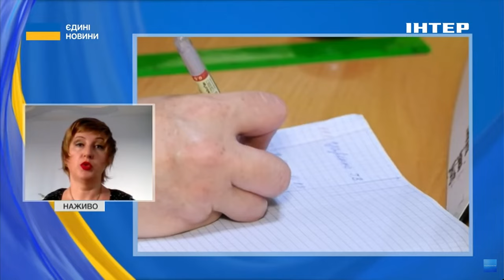⁉️КОРОНАВІРУС ПОВЕРТАЄТЬСЯ - у МОЗ доповіли про новий штам вірусу FliRT